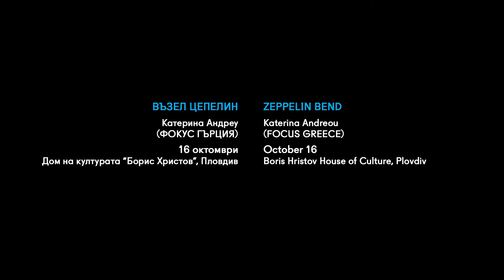ZEPPELIN BEND | KATERINA ANDREOU | ONE DANCE WEEK 2021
ZEPPELIN BEND | 16/10/2021
KATERINA ANDREOU (FOCUS GREECE)
ONE DANCE WEEK 2021

ZEPPELIN BEND is a duet, which through exceptional discipline and psychedelic imagination, combines dance, movement and sound. In a world where the states “firmly on the ground” and “high in the clouds” are often accepted as methods of survival, choreographer Katerina Andreou seeks the hidden truths of freedom and reality, while focusing on the strength of the body, its energy and movement.

ZEPPELIN BEND

The term “zeppelin bend” refers to the creation of a tied knot with numerous applications: a type of joining that can be understood both metaphorically, as a tie that binds us to someone or something, and literally, as a knot. Andreou situates her duet within the logic of this “choreographed co-existence”; the intention being not to praise duality exactly, but rather to concentrate on difference as the prerequisite for exploring the fine ties that bind us somehow to the other and keep us fettered. Andreou situates two basic concepts at the core of her work: free will, and the techniques and technologies that hide behind various body practices and cultures, be they new physical fitness trends, or meditation and self-exploration exercises – all the symptoms of discipline or self-help mechanisms that help us to discover the limits of the self, at times through the logic of conformity and at others through an insistence on freedom.

KATERINA ANDREOU

Katerina Andreou is a dance and music creator and choreographer, based in France.

Born in Greece, she graduated from the University of ATHENS’ Law School and the State School of Dance in ATHENS. As a scholar of the Greek foundation ‘Pratsika’, she attended the program ESSAIS in CNDC d’Angers in 2011, under the direction of Emmanuelle Huynh, and holds a master’s degree from Paris 8 on research and choreography. She was a Danceweb scholar at Vienna’s ImPulsTanz festival in 2015. As a dancer, she has collaborated, among others, with DD Dorvillier, Αnne Lise Le Gac, Lenio Kaklea, Bryan Campbell, Emmanuelle Huynh. In her own work, she is interested in developing states of presence sorting out from a constant negotiation between contrasted tasks, fictions and universes, often questioning the relation to ideas as authority and autonomy, communication and censorship. She often creates the sound design and/or the music of her own pieces. She was awarded the choreography prize ‘Prix Jardin d’Europe’ in ImPulsTanz 2016 for her solo dance piece “A kind of fierce,” a coproduction of ATHENS & Epidaurus Festival. She is also a Panorama Artist of the network Departures and Arrivals (DNA), and an Aerowaves 2019 network artist, with her solo “BSTRD,” an ONASSIS STEGI co-production.

CREDITS:

Concept, creation & sound design: Katerina Andreou

Performance: Katerina Andreou, Natali Mandila

Sound: Katerina Andreou & Christián Sotomayor

Sound collaborator: Tal Agam

Lighting Design: Yannick Fouassier

Outside Eye: Myrto Katsiki

Production, bookings: Elodie Perrin

Production: BARK

Coproduction:

LES SPECTACLES VIVANTS DU CENTRE POMPIDOU, ONASSIS STEGI ATHÈNES, TANZQUARTIER VIENNE, ATELIER DE PARIS / CENTRE DE DÉVELOPPEMENT CHORÉGRAPHIQUE NATIONAL, LA PLACE DE LA DANSE – CDCN TOULOUSE / OCCITANIE, DANS LE CADRE DU DISPOSITIF ACCUEIL STUDIO, CN D CENTRE NATIONAL DE LA DANSE, ACCUEIL EN RÉSIDENCE, LE GYMNASE, CDCN DE ROUBAIX, CCN DE GRENOBLE, FAR FESTIVAL DES ARTS VIVANTS NYON, CENTRALE FIES (DANS LE CADRE DE LIVE WORKS ACT AWARD 2019)

With the support of: BUDA Courtrai, RAMDAM UN CENTRE D’ART, Angers-CDCN, CDC de Grenoble, residency at SUBS – lieu vivant d’expériences artistiques, Lyon »,  Centre Chorégraphique National d’Orléans.

With the support of: Dance Reflections by Van Cleef & Arpels.

ONE DANCE WEEK 2019 is part of the Heritage programme of Plovdiv 2019 - European Capital of Culture

ZEPPELIN BEND & FOCUS GREECE are presented with the support of ONASSIS STEGI.